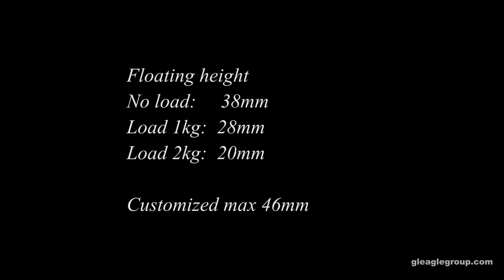levitating dispaly FD11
Levitating display FD11
Designed by Gleagle R&D Team

Gleagle Studio
Shenzhen Gleagle Technology CO,. Ltd